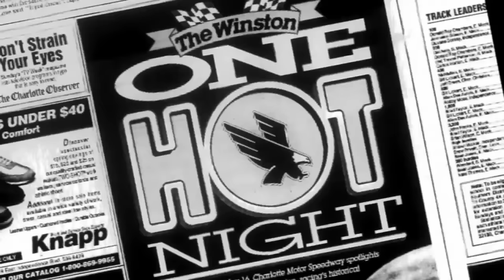Jeff Gordon Welcomes Monster Energy to NASCAR I NASCAR RACEDAY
Jeff Gordon narrates the history of title sponsors that helped shaped the sport into what it has become today.

About FOX Sports:
FS1 original programs include: Undisputed, The Herd, Speak for Yourself, Garbage Time with Katie Nolan and more.